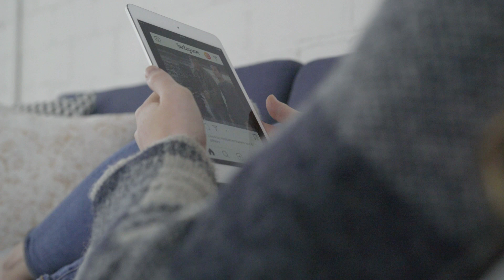Salesforce CDP Unifies Consumer Data at Exabyte Scale on AWS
Hear from Muralidhar Krishnaprasad, Senior Vice President of Engineering, Salesforce, on how the company uses AWS compute and storage services to help marketers engage with consumers at the right place, on the right device, at the right time.